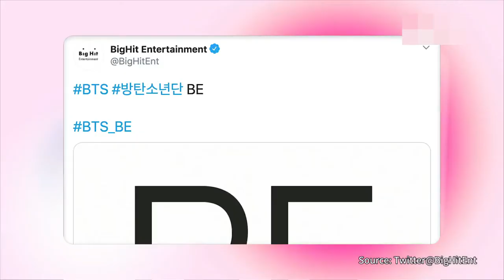BTS Drops Surprise Announcement About New Album "Be"